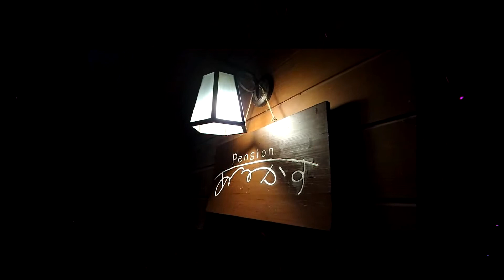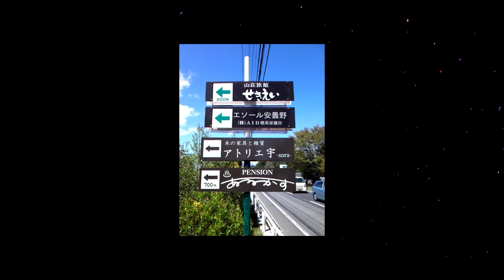Pension Arcas located in Azumino - Japan HD Review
Pension Arcas is located in Azumino, a 15-minute drive from JR Hotaka Station. Free property-wide WiFi and free private parking is available.

Currently Pension Arcas review rating is 8.8 with more than 40 trusted reviews
Location: Hotakaariake 7878-1, Azumino, Japan